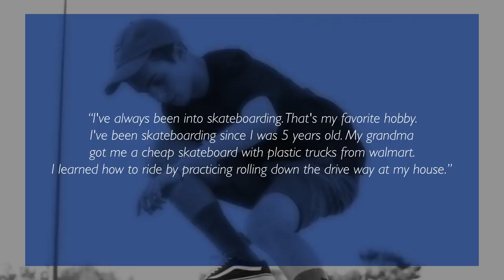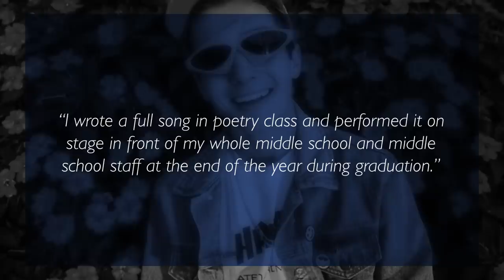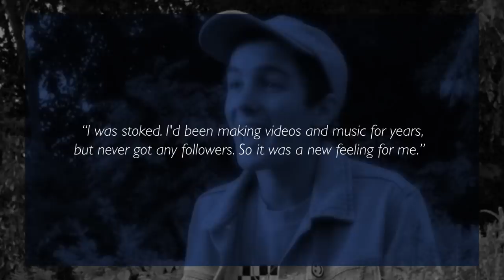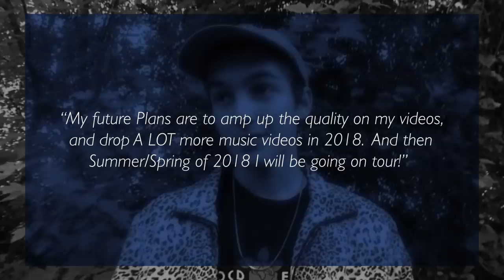ROY PURDY - Before They Were Famous - Pink And Green Glasses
Before Roy Purdy would clock in 1.2 Million followers on Instagram, 754K on YouTube and another 1 Million fans on Facebook. Before Roy would get shoutouts from WorldStarHipHop, LADBible, Complex, Chris Brown, Kodak Black, and more. Before Roy Purdy would go viral on Facebook clocking in 30 Million views with his 'Mannequin Head Dance', 30 Million Views with his 'Roy Purdy Running Man Challenge' and another 20 Million on 'In New York I Milly Rock'.